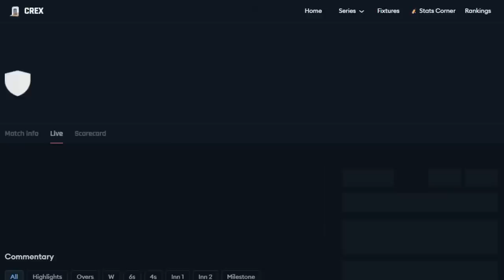India Women vs South Africa Women 5th T20 Live Score | IND W vs SA W 5th T20 Live Score & Commentary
Squads
India Women Squad: Smriti Mandhana, Sabbhineni Meghana, Harleen Deol, Jemimah Rodrigues, Harmanpreet Kaur(c), Deepti Sharma, Devika Vaidya, Sushma Verma(w), Pooja Vastrakar, Radha Yadav, Renuka Thakur Singh, Rajeshwari Gayakwad, Shikha Pandey, Meghna Singh, Yastika Bhatia, Anjali Sarvani, Amanjot Kaur, Sneh Rana

South Africa Women Squad: Tazmin Brits, Laura Wolvaardt, Lara Goodall, Sune Luus(c), Marizanne Kapp, Chloe Tryon, Sinalo Jafta(w), Nadine de Klerk, Shabnim Ismail, Ayabonga Khaka, Nonkululeko Mlaba, Masabata Klaas, Anneke Bosch, Tumi Sekhukhune, Delmi Tucker, Annerie Dercksen, Tebogo Macheke

Match Details:

Women's Tri Series, Match 5: India Women vs South Africa Women
Venue: Buffalo Park, East London
Date: January 28 , 2022, Saturday
Time: 10:30 IST

live ind vs sa
t20 ind vs sa
sa vs ind t20 match
t20 match ind vs sa
India vs South Africa
live hindi ind vs sa
live t20 match
live match video
t20 2022
t20 live
sa vs ind live
live odi
t20 Match
live cricket
t20 live streaming
live match
live match today online
live t20
live cricket ind
t20 live channel
live commentary cricket match today
livet20
New Zealand vs india live match
India live match